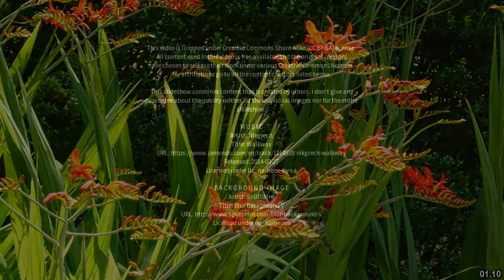Best places to visit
Best places to visit - Walberton (United Kingdom) Best places to visit - Slideshows from all over the world - City trips, nature pictures, etc.